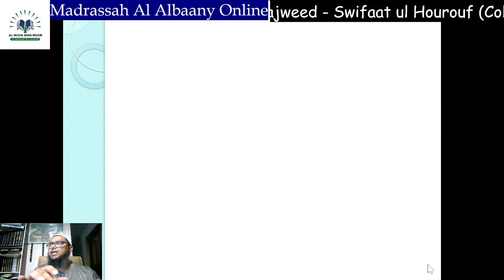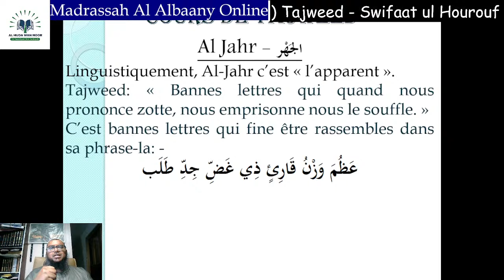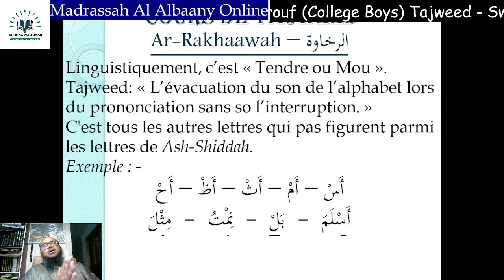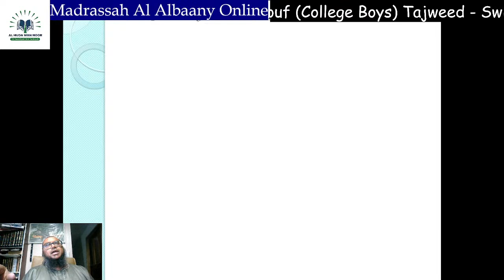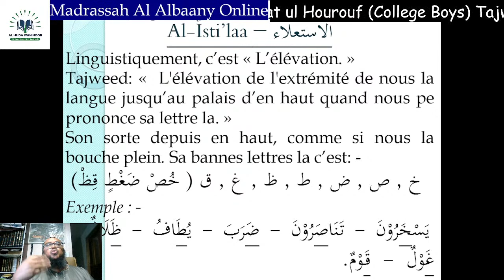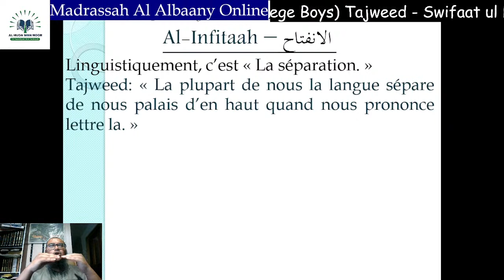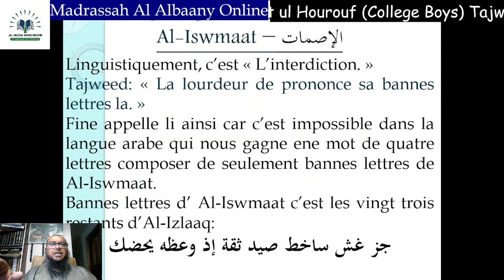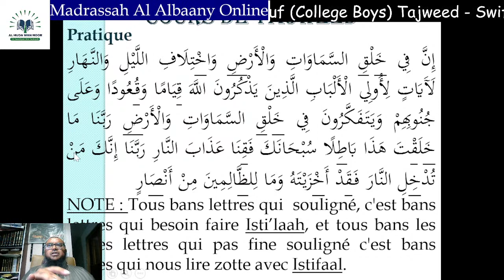Tajweed Course - College Boys - Swifaat-ul-Hourouf [1] - By Ustaaz Akbar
For today's lesson, we shall learn about:
Al-Hams & Al-Jahr;
Ash-Shiddah & Ar-Rakhaawah - At-Tawassoutw;
Al-Isti'laa & Al-Istifaal;
Al-Itwbaaq & Al-Infitaah;
Al-Izlaaq & Al-Iswmaat